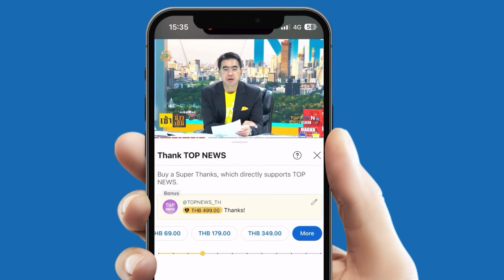"ชัชชาติ" ยันพร้อมจ่ายคืนหนี้ BTS โยนกลับ ป.ป.ช.ฟันธงให้ชัดไม่ขัดปมคำร้องขยายสัมปทาน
"ชัชชาติ"ยันพร้อมจ่ายคืนหนี้ BTS โยนกลับป.ป.ช.ฟันธงให้ชัดไม่ขัดปมคำร้องขยายสัมปทาน